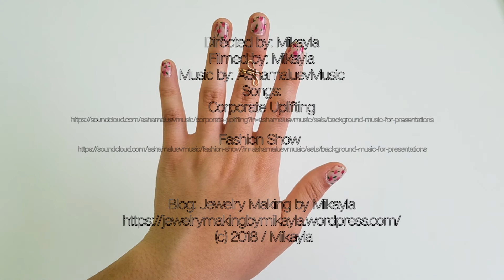How to Make a Wire Midi Ring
Hello everyone! Here is a tutorial on how to make a wire midi ring.

▲ Ring Sizer Mandrel and Ring Sizer Tool